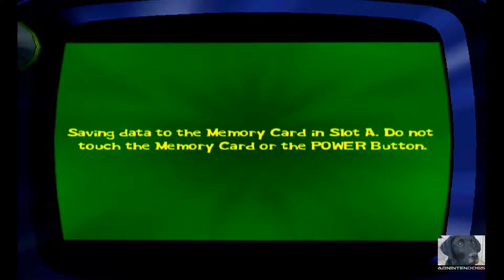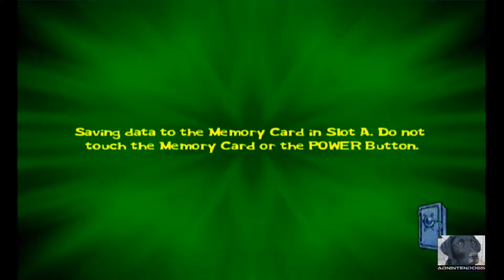Let's 3P Play SpongeBob: Lights, Camera, Pants! Part 1: Waiter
After asking them and getting together, thjs turned into a thing.

Hello everybody, AdNintendogs here and welcome to my next Let's Play!

Let's Play SpongeBob: Lights, Camera, Pants! for the Nintendo GameCube. It has been a while since I've actually done any real Let's Plays, so I thought I'd get some friends together and play through this.